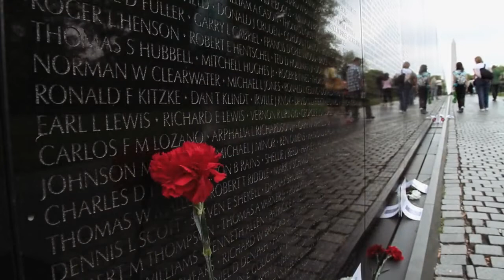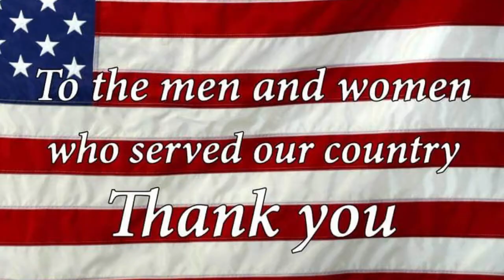In honor of Memorial Day